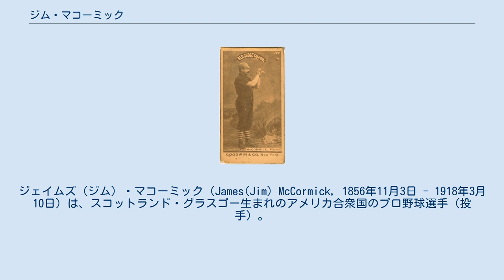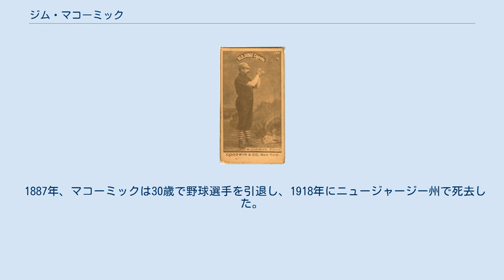ジム・マコーミック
ユニオン・アソシエーションの選手
プロビデンス・グレイズの選手
ジェイムズ（ジム）・マコーミック（James(Jim) McCormick, 1856年11月3日 - 1918年3月10日）は、スコットランド・グラスゴー生まれのアメリカ合衆国のプロ野球選手（投手）。
ナショナルリーグ初期に最多勝を2度獲得、通算265勝を挙げた。
 1878年、21歳でインディアナポリスからナショナルリーグにデビューした。
1年目に5勝8敗ながら1.69の防御率を残す。
同年チームが解散した後、1879年からはクリーブランド・ブルースに所属、22歳ながら監督を兼任する。
同年20勝40敗と成績は伸びなかったが、1880年には74試合に登板して45勝20敗の成績を残し、リーグの最多勝利投手となる。
2年後の1882年にも68試合で36勝を挙げて、自身2度目の最多勝利投手となる。
また翌1883年には、リーグ最高の防御率1.84の成績も挙げた。
 マコーミックは1884年途中までクリーブランドに居たが、シーズン途中でユニオン・アソシエーションのシンシナティ・アウトロー・レッズに移籍する。
移籍後のマコーミックは21勝3敗、防御率も1.54と好成績を残したが、当時殆どの試合に投げていたマコーミックを失ったクリーブランドの方は、以後連敗を重ね、同年チーム解散に追い込まれてしまった。
 ユニオン･アソシエーション解散後はプロビデンスを経て、キャップ・アンソンが率いていたシカゴ・ホワイトストッキングス（現シカゴ・カブス）に2年間所属した。
マコーミックはアンソンやキング・ケリーらとかなり親しかったそうで、自身もシカゴ在籍の2年間は計51勝15敗と活躍し、両年のシカゴのリーグ制覇にも貢献した。
 1887年、マコーミックは30歳で野球選手を引退し、1918年にニュージャージー州で死去した。